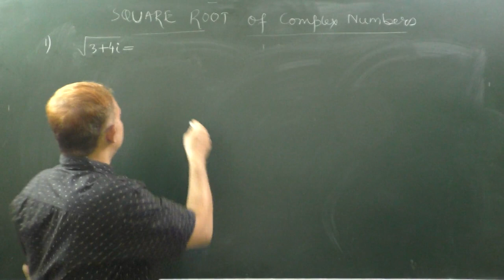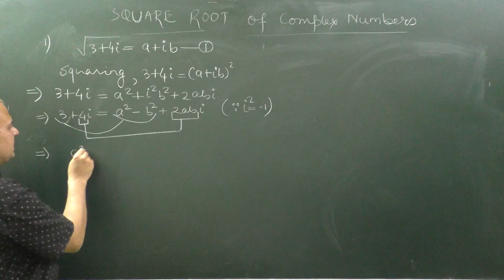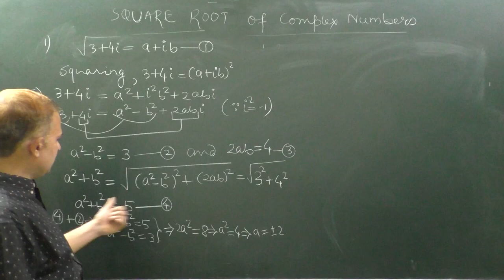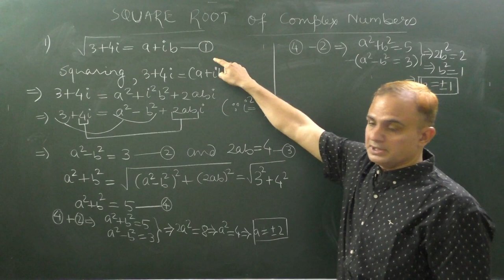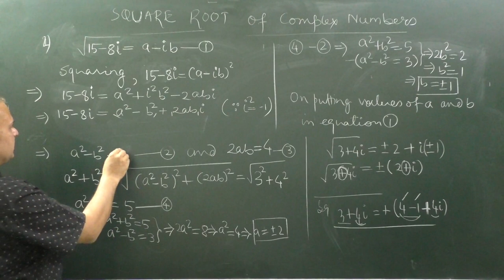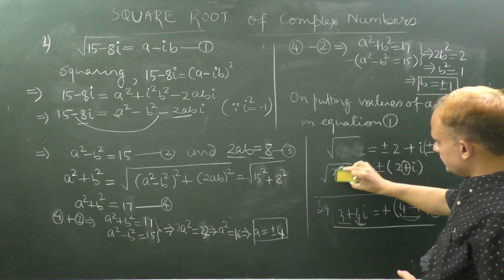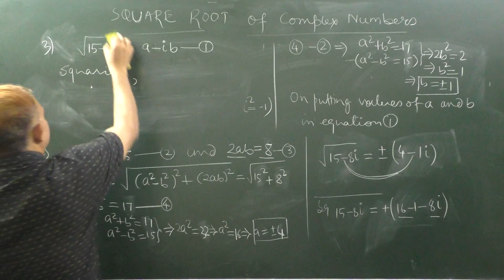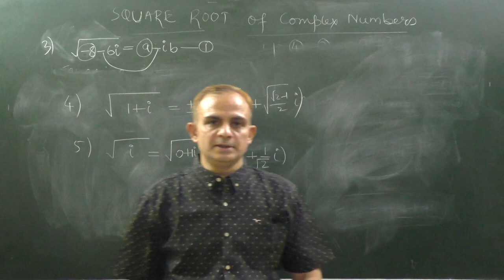Complex Numbers|Square Root of Complex Numbers| drrakeshkumartripathi |Class-11-2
In this video a very easy method to fine square root of a complex number is discussed | Examples of square root problems are given|